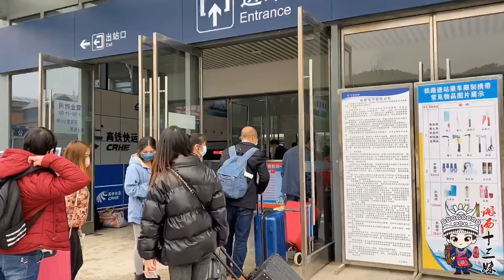十三妹父母外出打工，哥哥淚流滿面，太心酸了【湘西十三妹】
【我们的短剧是为了为观众提供娱乐，完全遵守平台的使用政策。】 外出打工 三农 湘西十三妹 乡村生活#
父母外出打工，哥哥泪流满面，太让人心酸了

大家好，这里是湘西十三妹YouTube唯一官方频道，在这里我会跟大家分享石家三姑娘和爷爷奶奶的乡村生活。
请放心，本视频涉及的害虫灭杀手法是经过认可的合法程序，无动物受害。